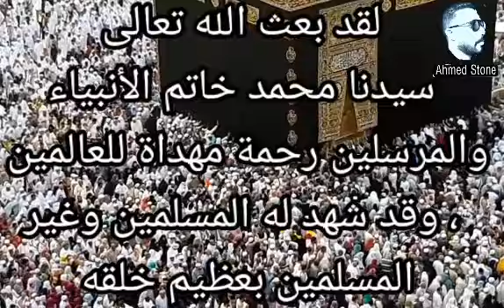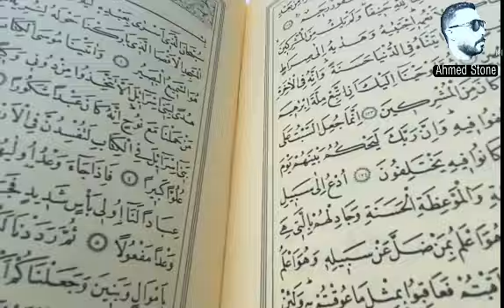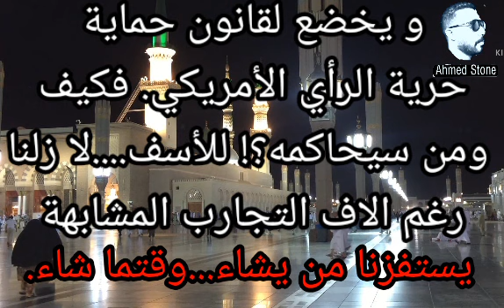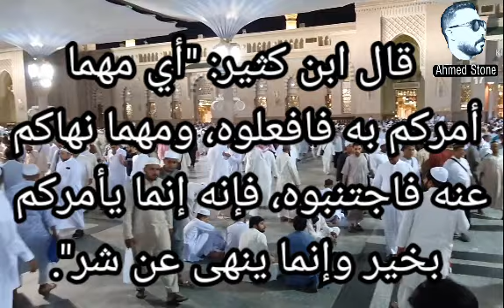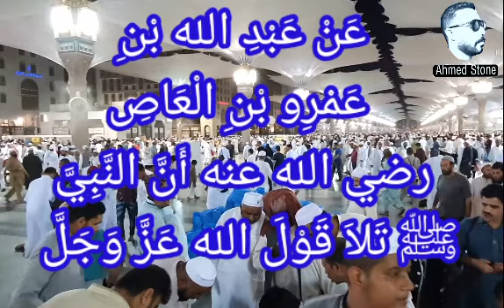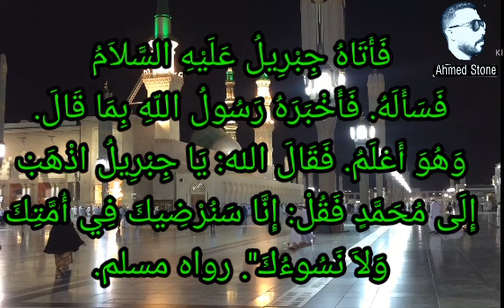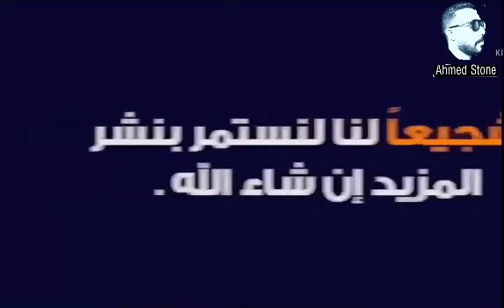الكلاب تعوي علي رسول اللّه ❤️جاهزون فداء رسول الله ☝️❤️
هذا الفيديو يحتوي على رد للذين اساءوا للنبي صلى الله عليه وسلم.